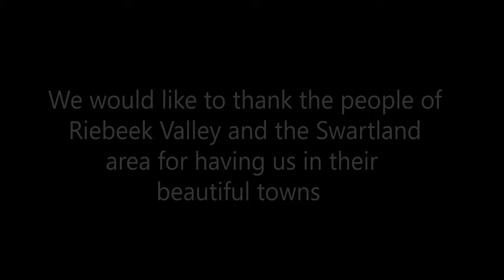RIEBEEK KASTEEL & SWARTLAND - Western Cape, South Africa. Where To Go Africa - Travel Documentary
Riebeek Casteel is an hours drive from Cape Town.

RIEBEECK TOURISM Eric Venter (Fanie Veldskoen) for all your help.
KLOOVENBURG Pieter & Pieter Stephanus du Toit
ELANDSBERG NATURE RESERVE – Bartholomeus Klip - Bernard Wooding
HET VLOCK CASTEEL Ansie Vlok
OLIVE BOUTIQUE Derek van der Riet
BREAD & BUTTER Maritza Jacobs & Elsie Nero
ALLESVERLOREN Danie Malan
STREET MUSICIANS Bas, Matt & David - Bas van Kampen, Mathew Satchwell
STEEL BAND David Wickham, Bridgett Doyle, Gerard & Luke
THE WINE KOLLECTIVE - Anton Espost
PANERA David Pepper

And of course, thank you to the Where To GO Team, Presenters, Camera Crew and Editors, without which none of this would have been possible.

Where to Go was an idea born in the time of Covid-19. We are 3 tourist guides with intimate knowledge of different areas in South Africa and we would like to share our knowledge with you showcasing the towns or places that are often overlooked on your standard travels and we want to make your journey even more memorable, so sit back and travel with us – leave your stress behind and let us info-tain you…We will start our journey in the Western Cape, South Africa. Lets GO…..